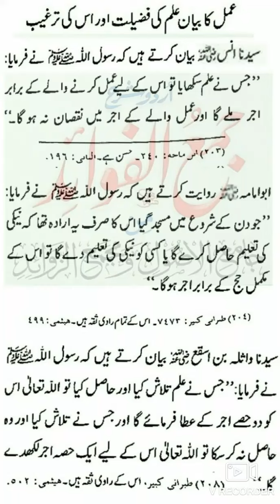《Amal Ka Bayan ILM Ki Fazilat Aur Uski Targeeb- 6》